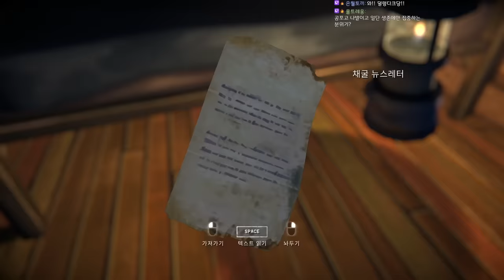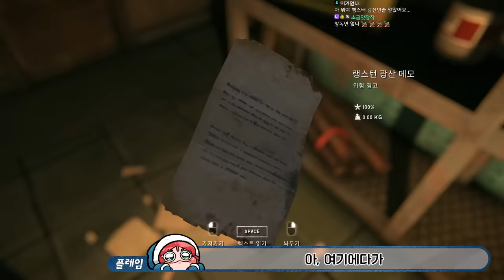극한의 추위에서 다시 살아남기 - '황금' (덜렁다크 시즌2 #43)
게임 이름: The Long Dark
가격: 21500원